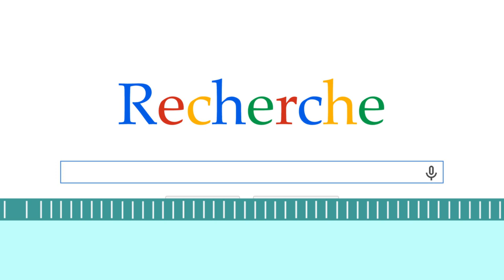Les CI : partenaires de votre réussite !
À l'université comme au travail, on mobilise ses compétences informationnelles (CI) pour rechercher de l'information de qualité, comprendre comment l’information est produite et mise en valeur, exploiter l’information, participer à des communautés d’apprentissage et bien plus !

Pas étonnant qu'une bonne maîtrise des CI soit associée au développement de la pensée critique, au perfectionnement des compétences rédactionnelles, à de meilleurs résultats académiques et au développement d'aptitudes prisées par les employeurs !

Saviez-vous que les bibliothécaires de vos établissements universitaires sont disponibles pour vous accompagner dans le développement de vos CI ? N’hésitez pas à les contacter pour profiter de leur expertise !

Cette vidéo est produite par le Groupe de travail de la Promotion du développement des compétences informationnelles (GT-PDCI) et peut être utilisée selon la licence Creative Commons suivante Pour plus d'informations : pdci.uquebec.ca